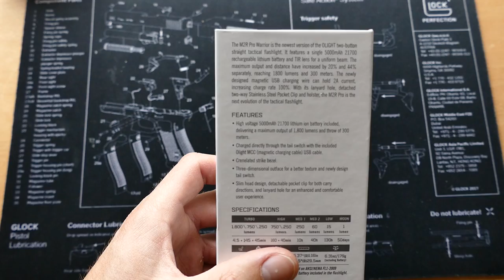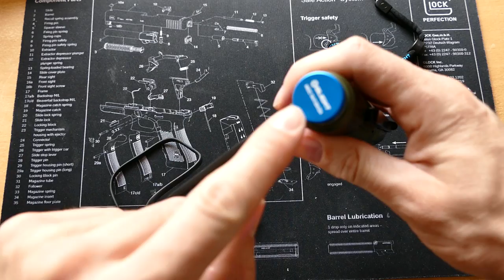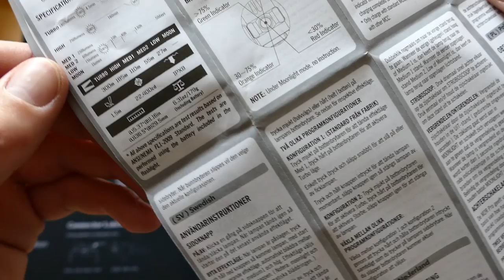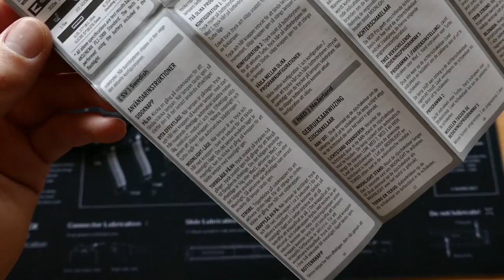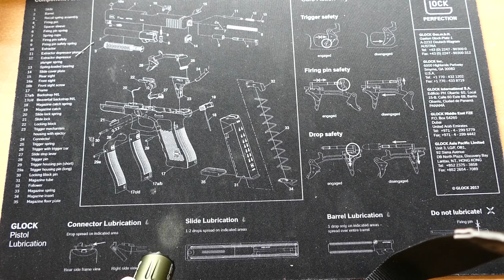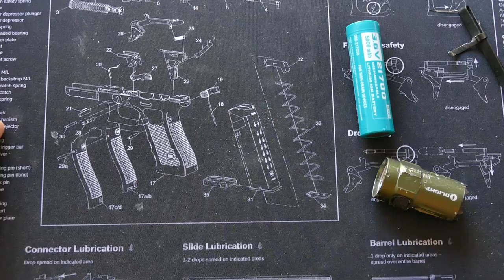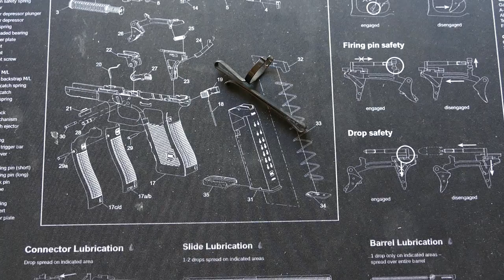► Torture test et présentation Olight M2R Pro Warrior ! (Unboxing)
Avec cette vidéo vous saurez absolument tout sur cette lampe, eh oui cette vidéo dure 30 minutes ! Nous allons aborder toutes les caractéristiques de cette lampe et la tester dans différentes conditions !

Ne rate rien ! Laisse un pouce bleu pour me soutenir !